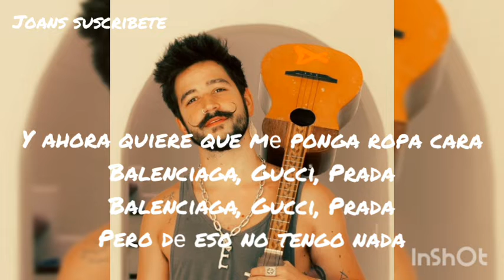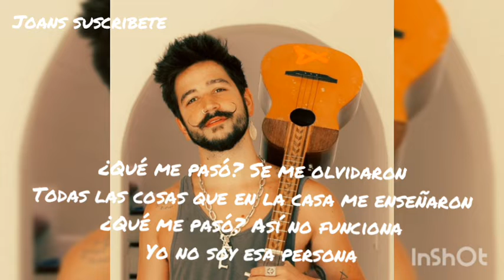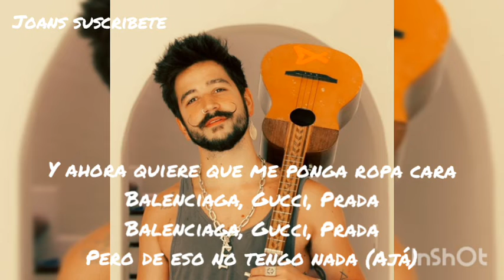ROPA CARA CAMILO LETRA LYRICS OFICIAL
letra ropa cara camilo
Esta es una historia basada en hechos reale'
De las que no se cuentan por ser tan personales
De cuando conocí a una niña de buenos modale'

Todo iba bien en términos generales
Hasta que demostró peligrosas señale'
Un día me dijo: "Mira, tú así no me sales"
"Con esa ropita como de garage sale"

Y ahora quiere que mе ponga ropa cara
Balenciaga, Gucci, Prada
Balenciaga, Gucci, Prada
Pero dе eso no tengo nada

Y quiere que me ponga ropa cara
Balenciaga, Gucci, Prada
Balenciaga, Gucci, Prada
Pero de eso no tengo nada (Ajá)

Primera vez en la tienda de Louis Vuitton (Vuitton)
Buscando un blazer y un cinturón (Cinturón)
Toda la noche cuidando pa' no romperlo
Pa'l otro día devolverlo

Pidiendo el carro presta'o pa' recogerla
Perfumadito pa' poder verla
Peinadito como un niño pa' la escuela
Como pingüino Marinela

¿Qué me pasó? Se me olvidaron
Todas las cosas que en la casa me enseñaron
¿Qué me pasó? Así no funciona
Yo no soy esa persona
Y ahora quiere que me ponga ropa cara
Balenciaga, Gucci, Prada
Balenciaga, Gucci, Prada
Pero de eso no tengo nada
Ropa cara
Gucci, Prada
Gucci, Prada

Ropa cara
Gucci, Prada
Gucci, Prada

Ropa cara
Gucci, Prada

Balenciaga, Gucci, Prada
Balenciaga, Gucci, Prada

Se ve la luz de Parma

Balenciaga, Gucci, Prada
Balenciaga, Gucci, Prada